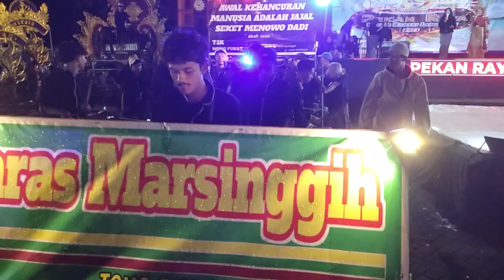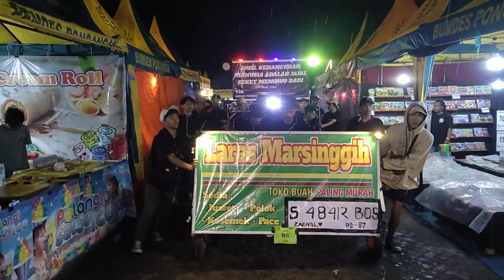Tongklek Marsinggih - Pokok Muni Udan Tetep dihajar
ciri khas musik tradisional yaitu tongklek dengan sebuah irama berbagai alat.